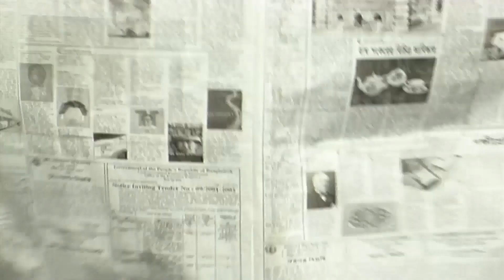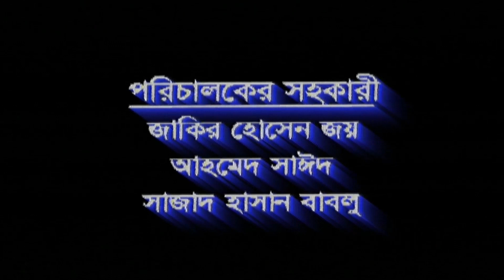জোয়ার ভাটা | Jowar Vhata Ep-129 | Tarin | Fazlur Rahman Babu | Ishita | Shahiduzzaman Selim